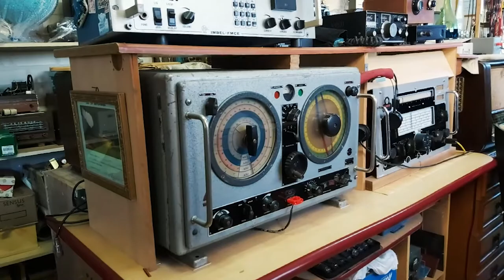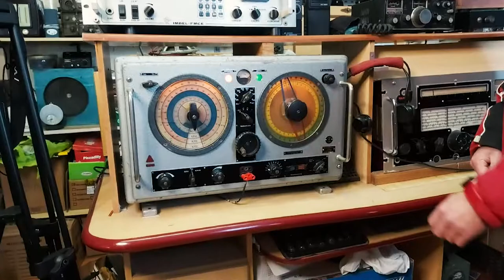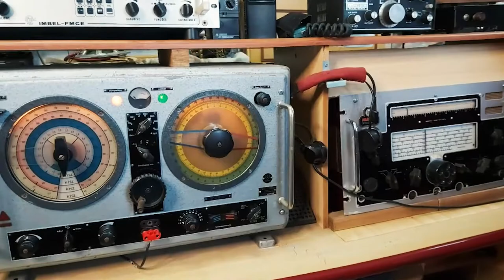Leo Gusso: o homem do tempo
Conheça esse radioamador e meteorologista da Serra Gaúcha que coleciona histórias de vida e conhecimento.